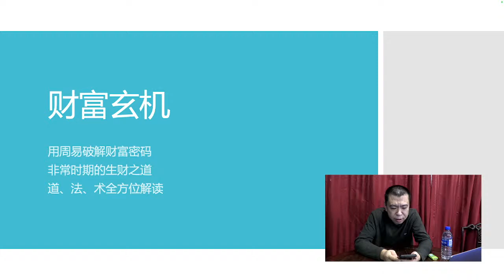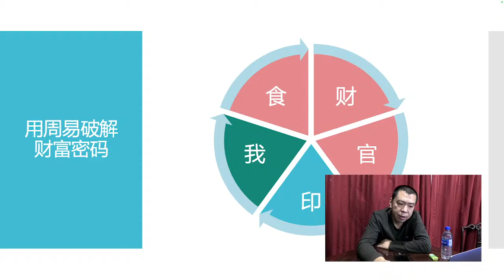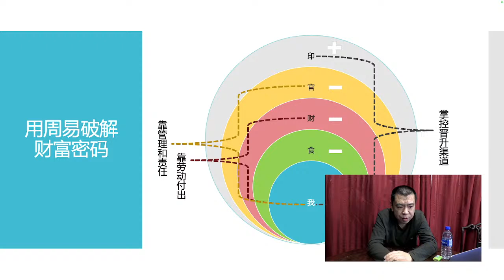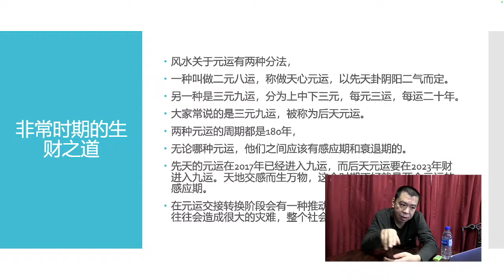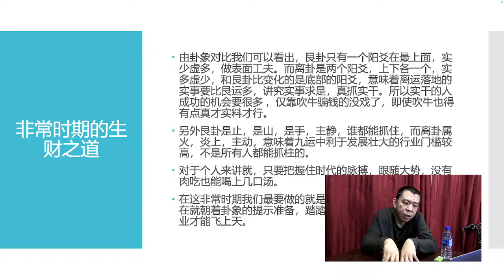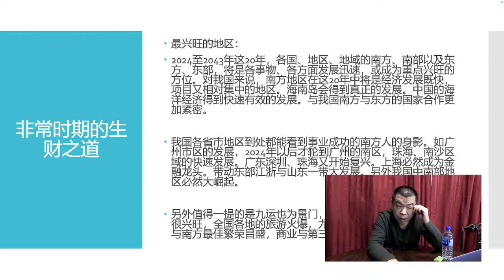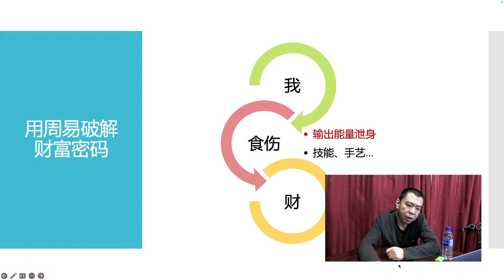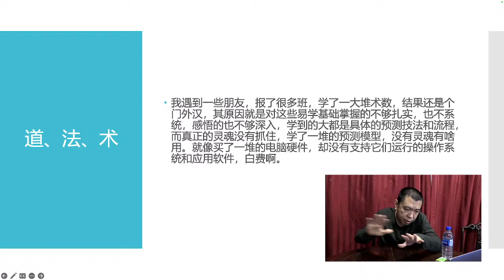Lecture on the Annual Fortune of the Wood Dragon Year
甲辰年 (龙年) 财富玄机讲座